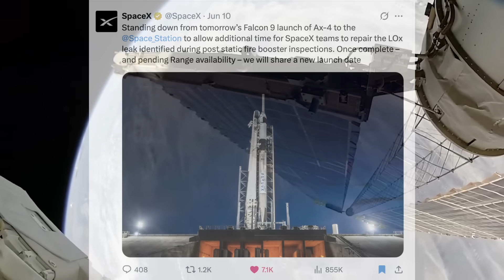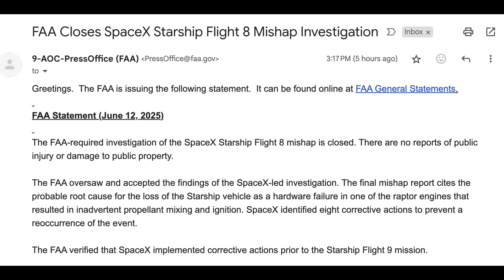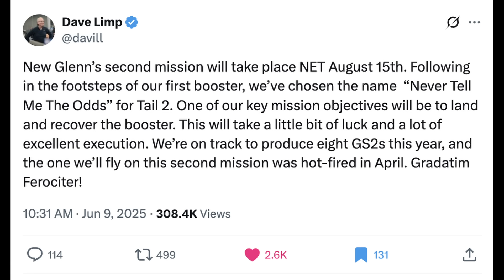Axiom-4 mission postponed indefinitely following leaks on both booster and ISS